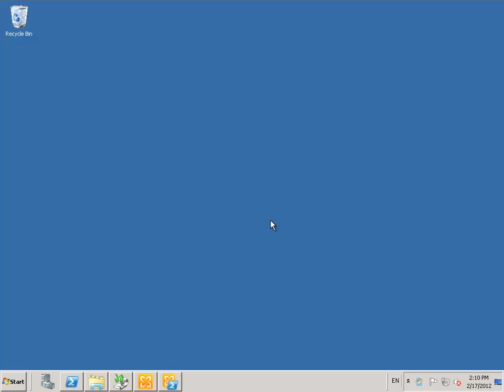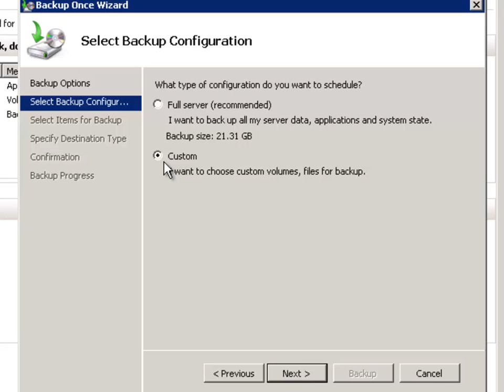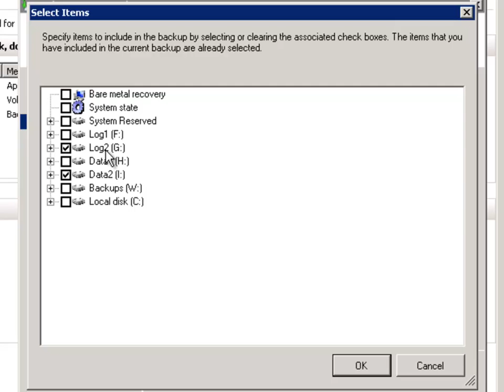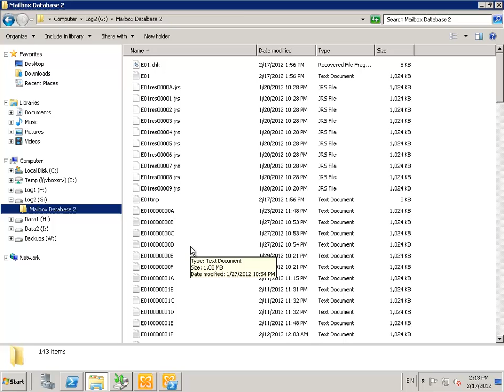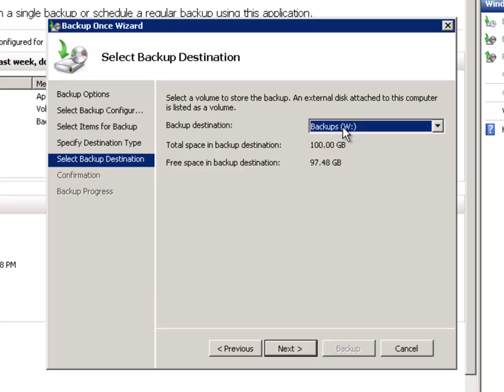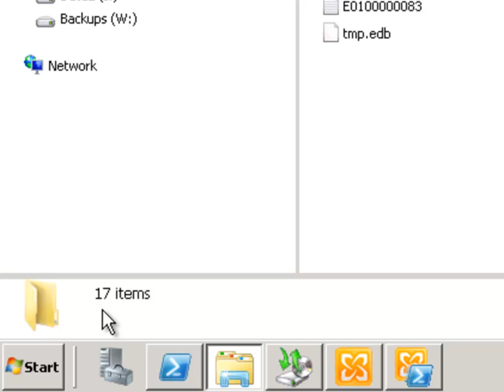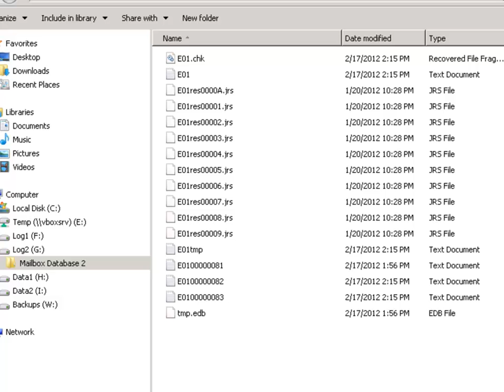Exchange 2010 Training - Module 04 Lesson 02 Backing up Exchange Server 2010 Mailbox Databases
- In this lesson you will learn how to run a backup of your Exchange Server 2010 mailbox databases using Windows Server Backup.